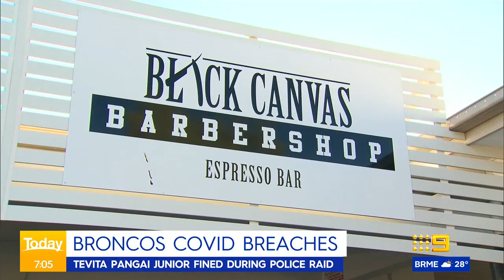News: Coronavirus update and health alerts, NSW flood emergency | 9News Australia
Latest coronavirus updates for Victoria, NSW and Queensland. In other news, wild weather has forced some residents on the NSW South Coast to evacuate as flooding threatens homes.